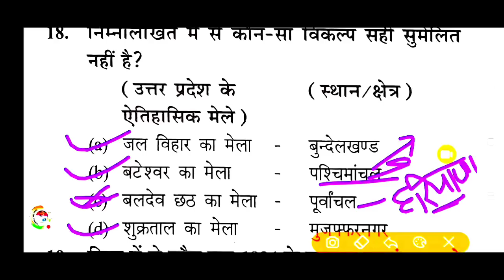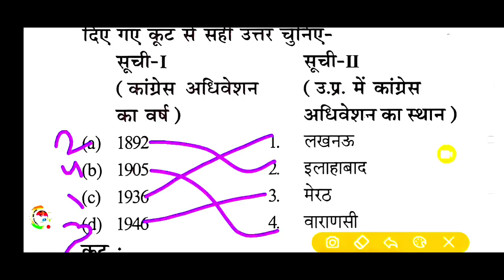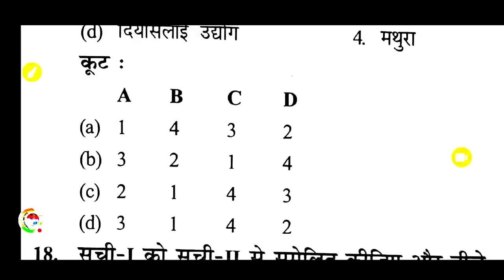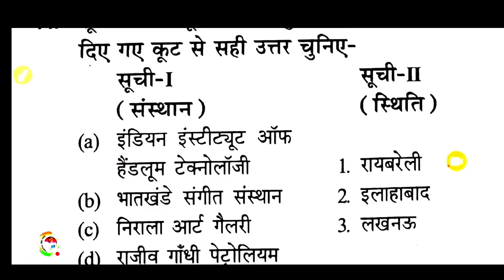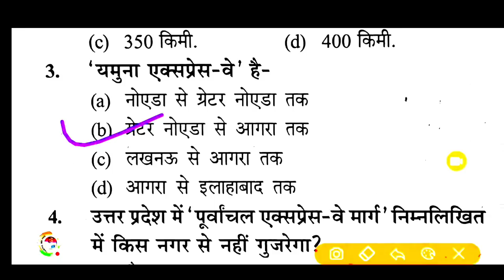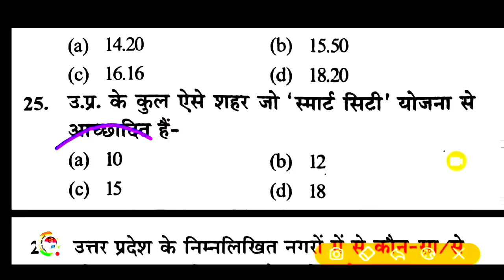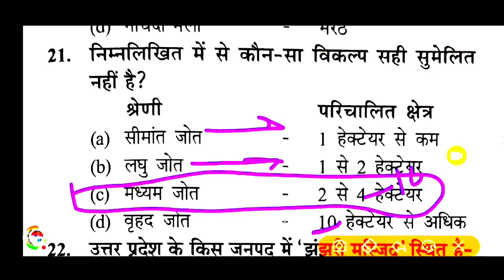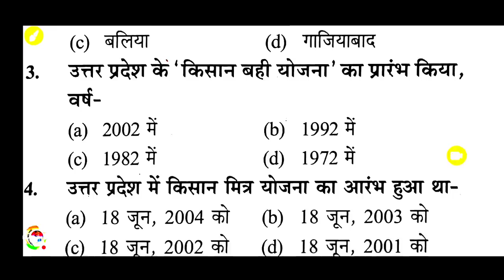uttar pradesh special 200 MCQ || VDO EXAM UP SPECIAL || उत्तर प्रदेश स्पेशल || UPGK TOP 200 MCQ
upgk